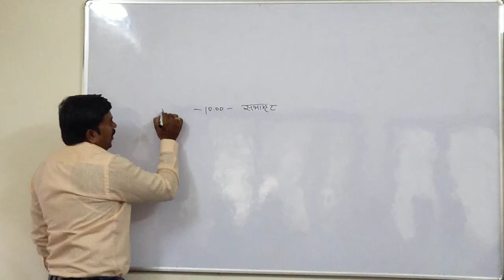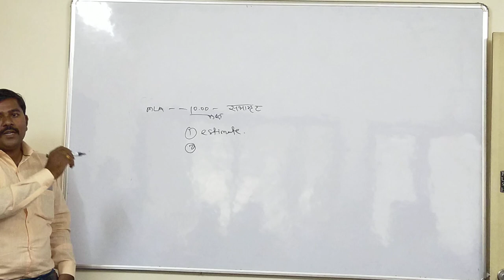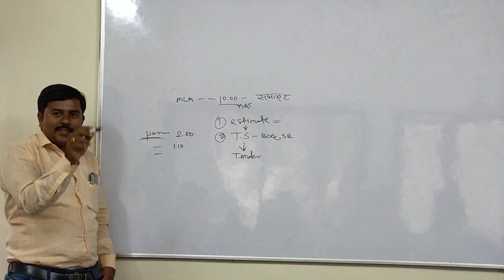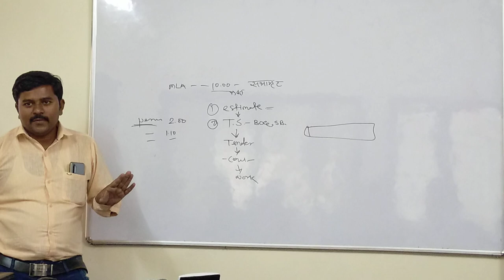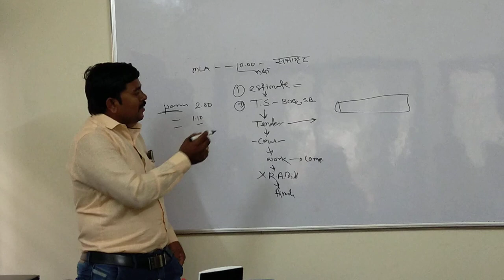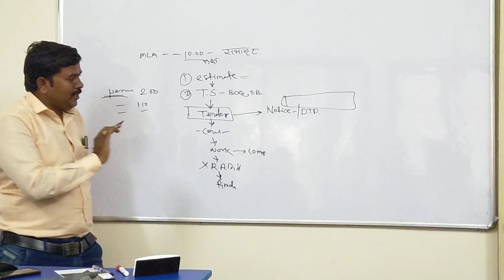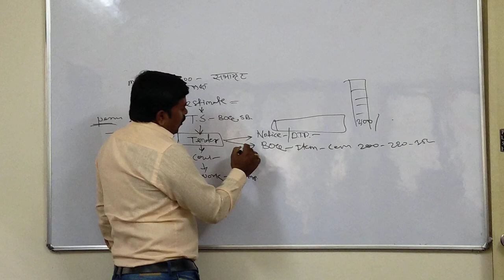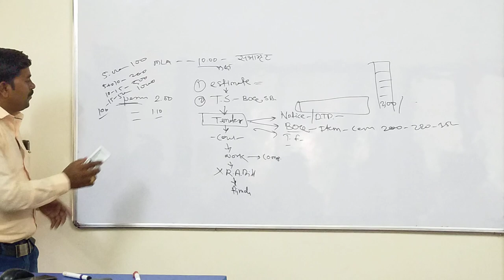Government Estimation Training Live Video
Two Day Estimation Workshop
सध्याच्या परिस्थिती बघता जॉब  मिळिण्याकरिता धडपड असलेले सर्व गरजू सिव्हिल इंजिनिअर यांच्यासाठी आम्ही सिव्हिल Estimate नावाचा एक कोर्स सुरू करत आहोत.
फक्त दोन दिवसाच्या कोर्स मधे तुम्ही सिव्हिल चे सर्व प्रकारचे Estimate तयार करू शकता व तुमचा जॉब मिळवू शकता किंवा स्वतःचा बिझनेस करू शकता...
ग्रामपंचायत, पंचायत समिती, जिल्हा परिषद, आमदार निधी, खासदार निधीतून मिळणाऱ्या कामांचे Estimate बनविण्याची दोन दिवसांची प्रशिक्षण कार्यशाळा...
📝 Syllabus 📝

प्रशिक्षणामध्ये खालील कामांचे Estimate बनविणे शिकवले जाईल.

👉 1) अंगणवाडी Estimate बनविणे.

👉 2) रोड (Concrete) बांधणे.

👉 3) ब्लॉक (Paving) बसविणे.

👉 4) स्मशानभूमी शेड Estimate बनविणे.

👉 5) शाळा दुरुस्ती Estimate बनविणे.

👉 6) सांस्कृतिक सभागृह बांधणे.

👉 7) शौचालय (Toilet) बांधणे.

👉 8) खडी व मुरमाचा रस्त्ता बनविणे.

👉 9) हॉटमिक्स डामरीकरण करणे.

👉 10) कंपाऊंड वॉल बांधणे.

👉 11) RCC पाईप Drainage लाईन टाकने.

👉 12) पाण्याच्या टाक्या बांधणे.

👉 13) R.O. Plant & Shed बनविणे.

👉 14) W.B.M., C.C. Road, B.T. Road

👉 Certificate
👉 Printed Notes
👉 Important Software
👉 All Estimate Ready Excel Format
👉 With 16 GB Kingston Pen Drive
🤝 Life Time Technical Support 🤝

📃 This Institute is (ISO) International Organization for Standardization Certified (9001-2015)
By : Mr. Suryawanshi

📜 B.E. Civil
📜 Executive engg. (ZP)
📜 Best Works Award in Z. P. (2019)
📜 05 Years Experience in Private Sector
📜 06 Years Experience in Government Sector
📜 Successfully Completed 16 Estimation Batches in All over Maharashtra
Venue : Pune
BHAGAT TECNO IT SOLUTION

WorkShop Fee : 5000/- + GST
( Per Person)

Registration Amount :
500/- ( Including Fee)

(Registration Complsury)

To get more information call on

Office Address :

B. M. Laate Building, 1 st Floor Opposite Aware Maratha Khanawal, Behind Kulkarni Petrol pump, Jondhale Chowk, Kumthekar Road, Sadashiv Peth, Pune 411030